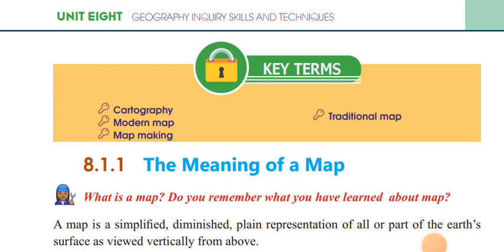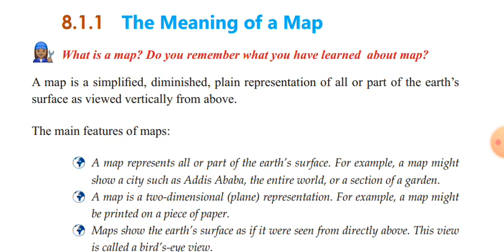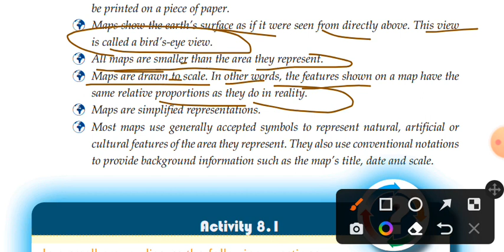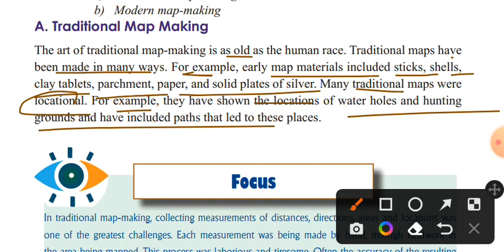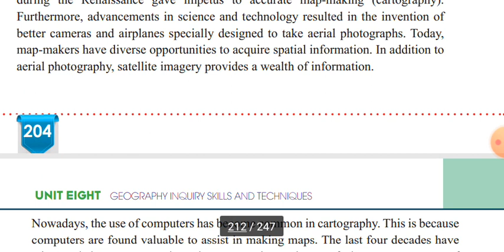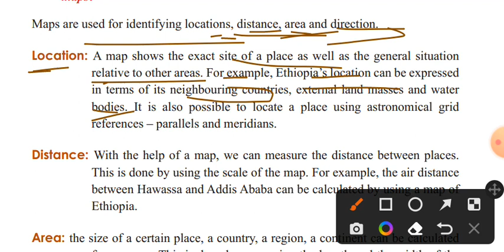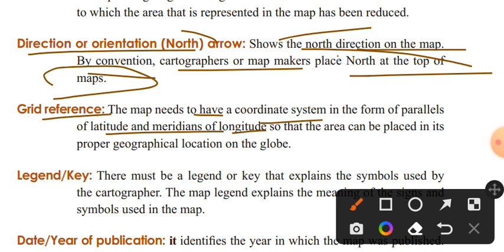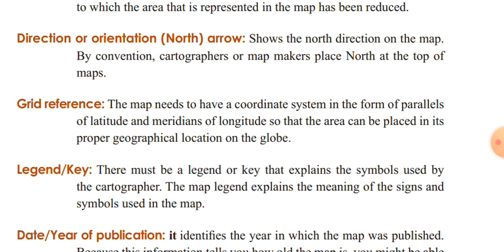chapter one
remedialteaching GEOGRAPHY
Hello guys well come to our channel in this video we will discuss geography chapter 1.